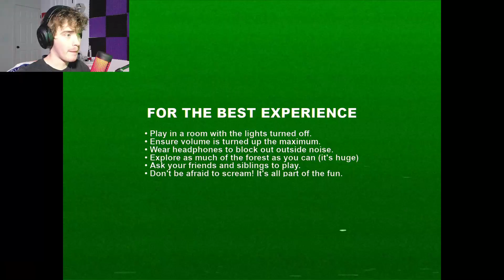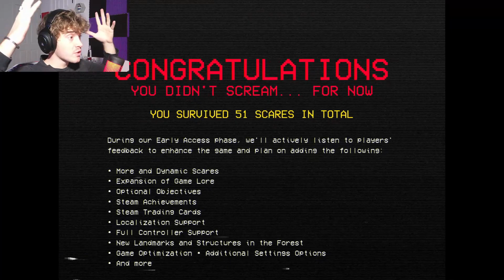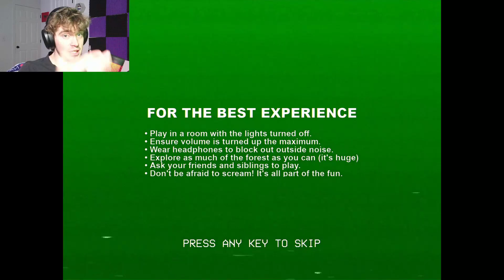IF I SCREAM THE GAME ENDS... | Don't scream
If you scream, you restart. An Unreal Engine 5 short horror experience made by two indie devs. The challenge: explore the forest for 18 minutes without screaming. The catch? Time only ticks when you move.

this was one spooky time. I wont lie. We making it out of the woods with this one. for real though. I had a blast with this game. I hope you enjoy!